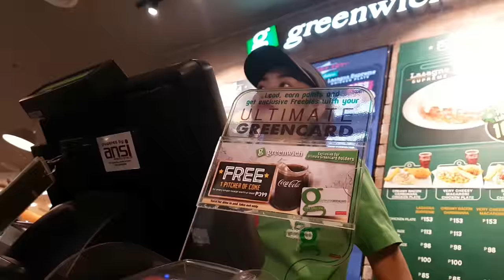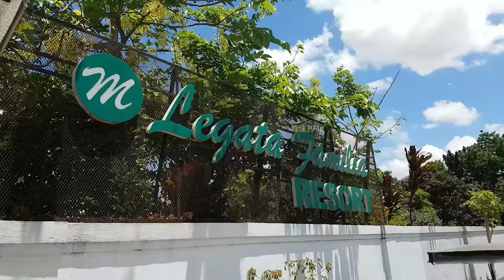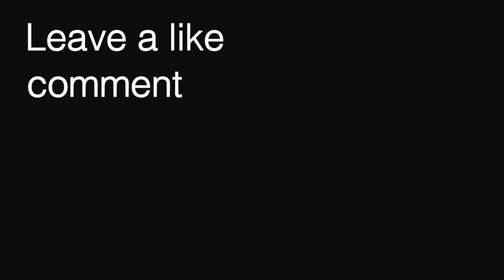It's time for some changes... | Porkupig Vlogs #9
What's cookin' guys? It's your boy, Porkupig!

This video, I try new things. New cinematography styles. New everything! Let me know what you think!

Music and Sound effects:

Marvel Intro